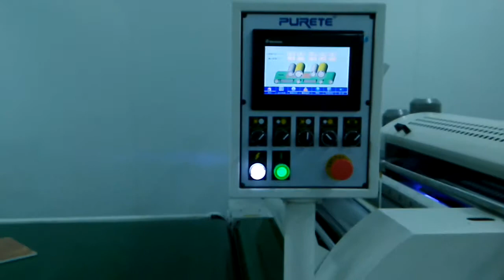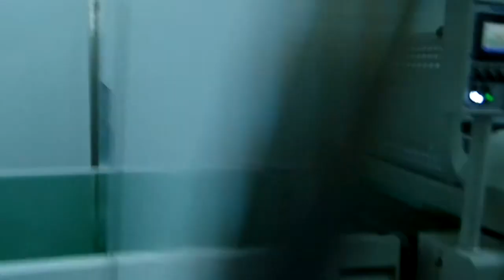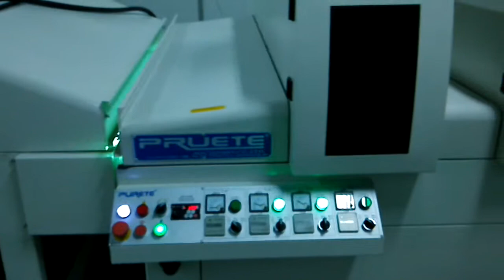complete processing uv line for high gloss